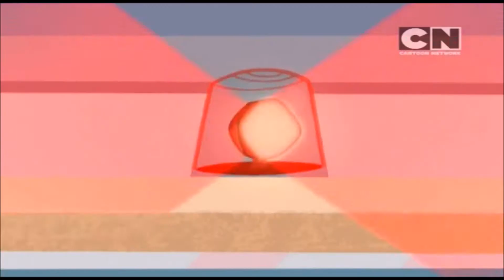Robotboy - Ik wil het!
Tommy neemt Robotboy mee naar de nieuwste en grootste speelgoedwinkel in de stad. Hij belooft wat te kopen voor Robotboy en stopt Robotboy in zijn rugtas. Maar omdat Gus er met Tommy's geld vandoor gaat, kan Tommy niets kopen.
Wanneer Tommy de winkel wil verlaten vinden de bewakers Robotboy in zijn rugtas. De bewakers denken dat Tommy een speelgoed probeerde te stelen en nemen Robotboy in beslag.
Tommy krijgt huisarrest van zijn ouders nadat hij vals beschuldigd wordt van winkeldiefstal, maar hij vindt het erger dat hij Robotboy kwijt is.
En wanneer hij denkt dat het niet erger kan, komt hij erachter dat de eigenaar van de speelgoedwinkel Dr. Kamikazi is en die heeft nu Robotboy in zijn bezit.
Met behulp van Lola en Gus probeert Tommy te ontsnappen aan zijn ouders en terug te keren naar de winkel om Robotboy terug te stelen van Kamikazi.

Robotboy - I Want That Toy (in Dutch)
Seizoen 1, Aflevering 8a
Season 1, Episode 8a